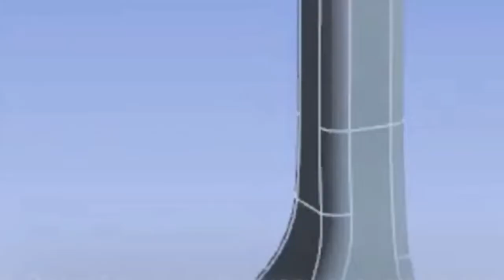Sie sollte sterben... was dann geschah, rührt zu Tränen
Eine Katze war fast tot aber eine Frau wollte Sie nicht aufgeben. Sieh dir an, was passierte!

Es ist das Jahr 2018. Eine Frau läuft in ihrer Heimat – dem eisigen Sibirien – abends durch die Straßen als sie einen grauen Fleck im Schnee sieht. Als sie ein zweites mal hinsieht, realisiert sie, dass es eine Katze ist. Allerdings sieht es so aus, als wäre sie tot.